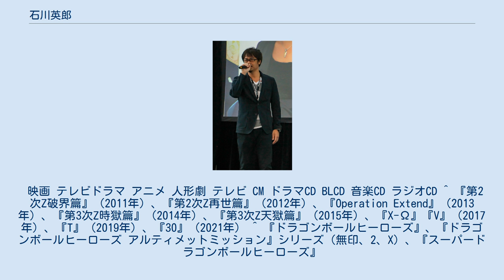石川英郎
石川 英郎（いしかわ ひでお、1969年12月13日 - ）は、日本の男性声優、ナレーター。
 相愛大学音楽学部声楽学科にてオペラを学ぶ。
のちに大学を辞めて声優に転向。
関西から上京し、青二塾東京校第12期として入所する。
青二塾の同期に緒方恵美、阪口大助、笠原留美、新山志保、山田真一らが居る。
 高校生のころ勉強が苦手だった石川は「自分には何ができるのか」と考えたとき、卒業後の進路は得意な格闘技系か音楽系に進むしかないと考えた。
「そこそこ歌が歌えるから声楽科にしよう」と相愛大学音楽学部声楽学科に進む。
声楽家を目指していたわけではないが、気がついたらオペラを始めていたという。
オペラには手の仕草や表情の演技も必要だったため、芝居の勉強を目的として養成所に入所。
やがて芝居そのものが楽しくなってしまい、大学をやめて演劇の道を志す。
演劇以外にも歌や喋りやDJといった仕事にも興味があり、そのことを養成所の先生に話したところ声優が希望に合うのではないかとアドバイスをもらう。
こうした経緯から声優になったきっかけは、「気がついたら声優の仕事をしていた」「大学時代にやっていたオペラがきっかけと言えるのかもしれない」と語っている。
 青二塾東京校の入所を経て、青二プロダクションに所属。
事務所に入って最初の仕事は、企業向けビデオの顔出しでの出演である。
その後、CSでのボイスオーバーのレギュラーが決まる。
同時期にCS-PCM音声放送のラジオ『ウルトラ・マニア・バンザイ』という番組の1コーナー「目指せ!声優甲子園」にレギュラー出演する。
これはラジオパーソナリティである神谷明が新人を鍛える企画で、石川もいろいろと指導を受けたため、声優の師匠は神谷明だとしている。
尊敬している声優も神谷の名を挙げており、OVA版『ゲッターロボ』で神谷と同じ流竜馬役を演じられたことは「すごく感慨深い」と述べている。
また同じく神谷の役である『北斗の拳』のケンシロウもPSP用ゲーム『ラオウ外伝 天の覇王』で演じている。
 UWFインターナショナルのリングアナウンサーをしていた時期があり、とある静岡の第一試合で入場コールの際スティーブ・ネルソンという選手の名前を噛んでしまい観客から失笑を買ってしまった事がある。
 死去した山口健や加藤精三から持ち役の一部を引き継いでいる。
 音域はC2 - C4。
 資格は柔道二段。
趣味は猫と遊ぶ、ウォーキング、自転車、麻雀、パチスロ。
特技は声楽。
方言は関西弁。
 映画 テレビドラマ アニメ 人形劇 テレビ CM ドラマCD BLCD 音楽CD ラジオCD ^ 『第2次Z破界篇』（2011年）、『第2次Z再世篇』（2012年）、『Operation Extend』（2013年）、『第3次Z時獄篇』（2014年）、『第3次Z天獄篇』（2015年）、『X-Ω』『V』（2017年）、『T』（2019年）、『30』（2021年） ^ 『ドラゴンボールヒーローズ』、『ドラゴンボールヒーローズ アルティメットミッション』シリーズ（無印、2、X）、『スーパードラゴンボールヒーローズ』